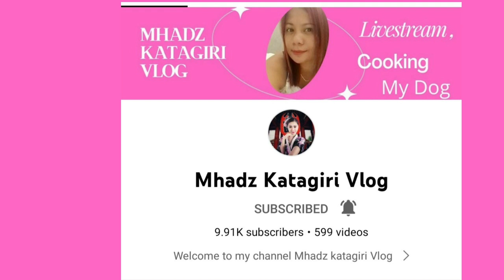Thank you!!! 💕 (premiere trailer)